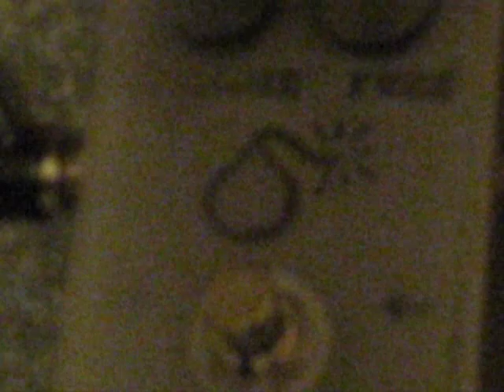DIY Guitar Effects Pedal Demo - Craig Anderton Tube Sound Fuzz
Fender Strat - George L's Cables - DIY Pedal - Versatone Pan-o-flex Amplifier

Graphics etched into Hammond aluminum enclosure with ferric chloride using photo transfer method.  All etchings on all of my Pedals and Circuit Boards are done by me.